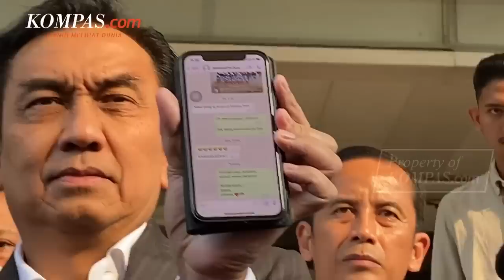[FULL] MKD Setop Kasus Effendi Simbolon soal TNI seperti Gerombolan Ormas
Mahkamah Kehormatan Dewan (MKD) memanggil anggota Komisi I DPR Fraksi PDI-P Effendi Simbolon terkait pernyataannya yang memicu polemik di tubuh TNI, Kamis (15/9/2022).

Usai menggelar sidang etik, MKD memutuskan untuk menghentikan kasus ini karena menilai ucapan Effendi merupakan kritikan yang membangun institusi TNI. Effendi pun menanggapi hasil putusan tersebut.

Penulis Naskah: Nissi Elizabeth
Video jurnalis: Nissi Elizabeth
Produser: Adil Pradipta